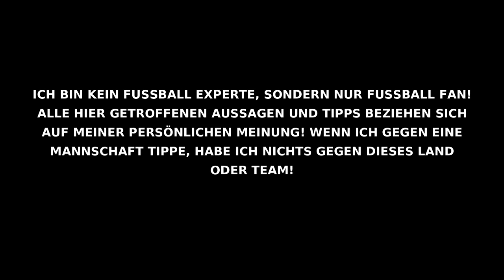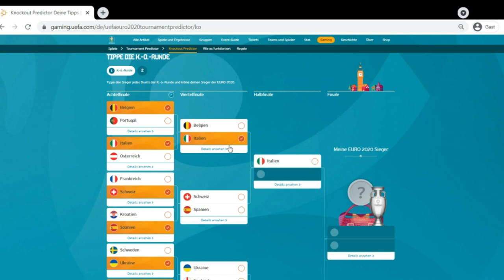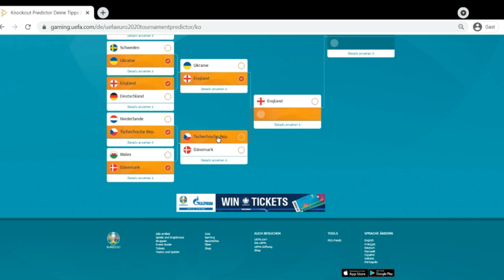EURO 2020 VIERTELFINALE PROGNOSE | Belgien oder Italien wer wird Europameister?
Im diesem Video Tippe ich alle Spiele der Ko-Runde der Europameisterschaft vom Viertelfinale bis zum Finale im Wembley! Fliegt Italien und Spanien raus? Schaft die Ukraine das Wunder? Und wird Belgien oder Italien Europameister?